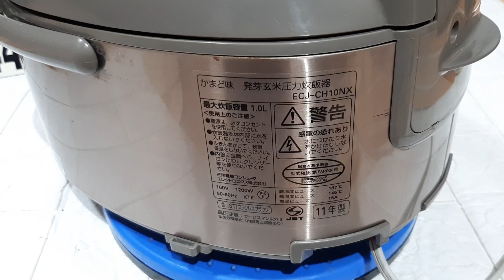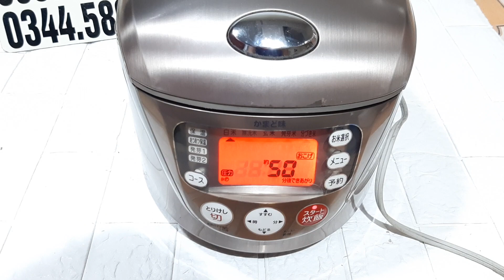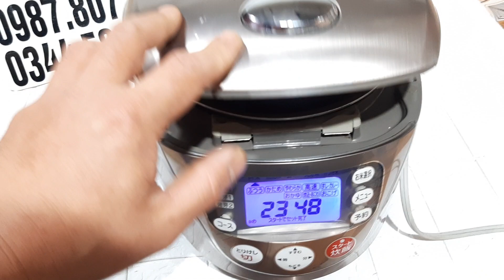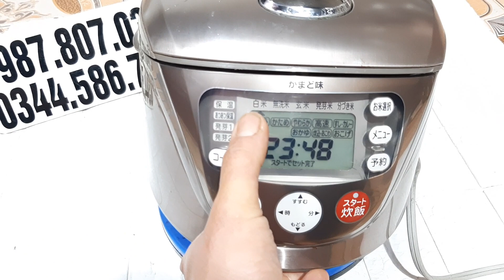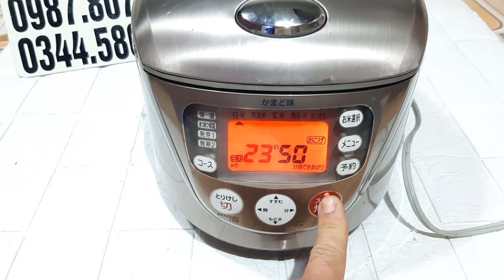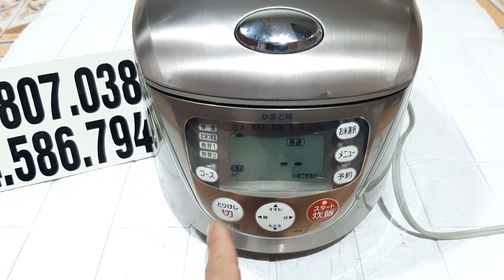26/3/2023 nồi sanyo CH10NX màn hình đổi mầu, xoong vàng đẹp. LH: 0987807038 - 0344586794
xin giới thiệu đến cá bác mẫu nồi sanyo sx 2011, đẹp như chưa sử dụng
lòng xoong vàng gioăng xanh cao tần áp suất có chế độ nấu cháy
tất cả chức năng đã test ok